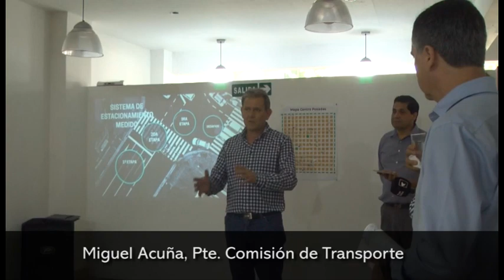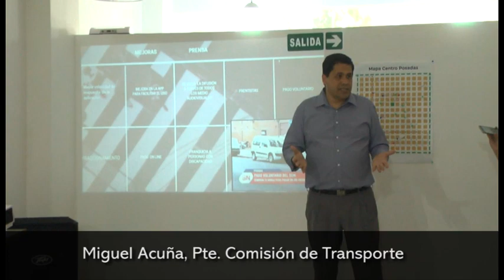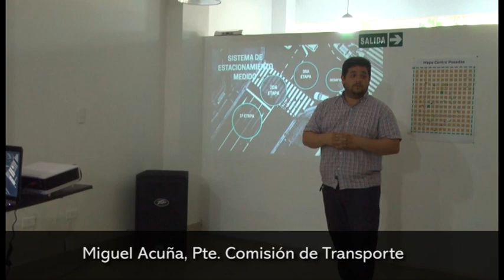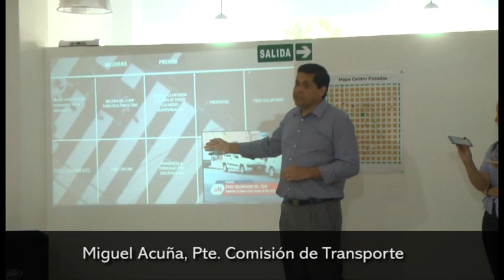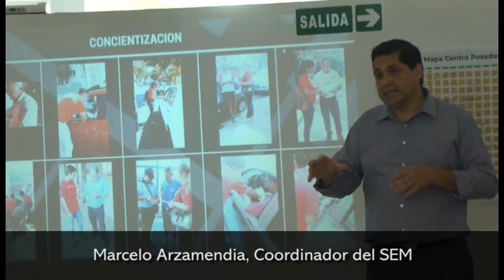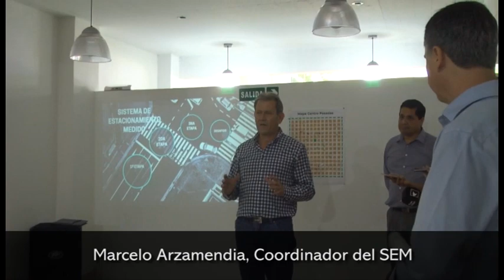Se cumplió un año de la implementación del SEM